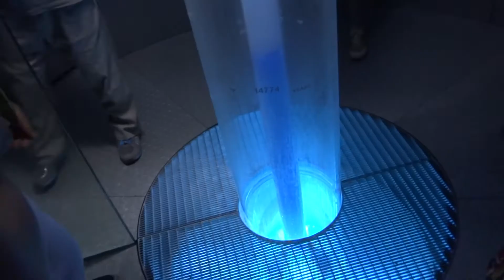麗水万博 スイス館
麗水万博　スイス館です。